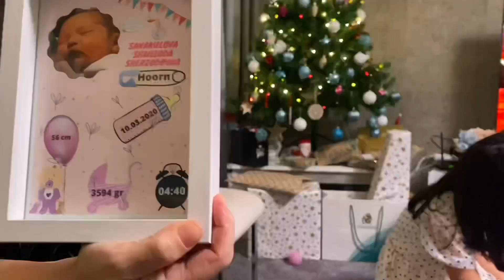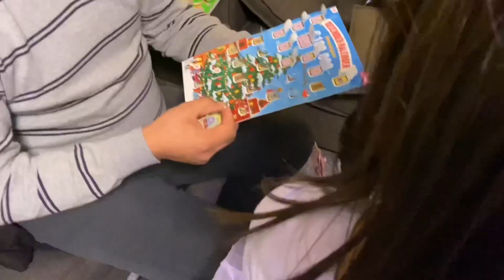🎁 BOLALAR QANDAY SOVG'A OLISHDI?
Bugungi videoda, yangi yilni qanday kutib olganimizni ko'rishingiz mumkun✨🥰😍
 Sizlar qanday kutib oldilariz? Qanday sovg'alar oldingiz? 😍✨ Izohda kutib qolaman javoblarni 😉🤗

Videolarim yanada tezroq va yanada qiziqarli bo'lishini istasangiz, mani qo'llab qivvatlashingizni
so'rab qolardim😊😘Obuna bo'lishni👌🏻like bosishni👍🏻Qo'ng'iroqchani bosib qo'yishni unutmang🔔